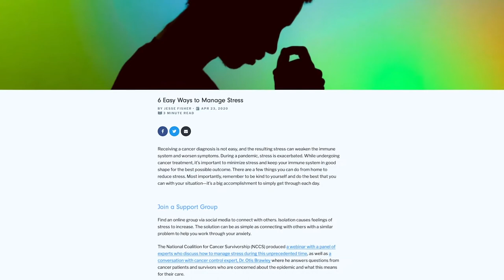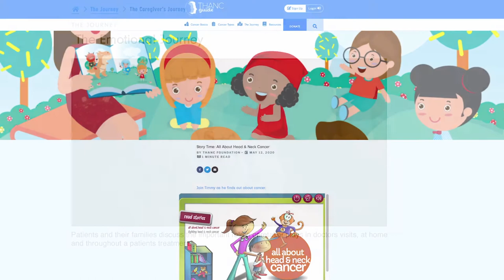The THANC Guide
We revised the THANC Guide in May 2020. It's a robust resource that provides knowledge, hope and support to thyroid, head & neck cancer patients, their caregivers and loved ones.